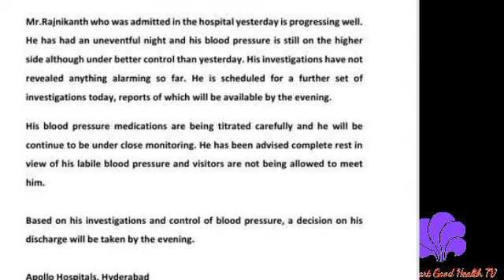ரஜினிகாந்த் பூரண நலம் பெற்றார் அறிவித்த Apollo Hospital